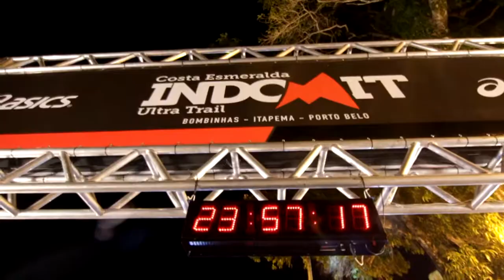1ª edição INDOMIT Costa Esmeralda 2014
Primeira prova de 100 km trail do Brasil. Realizada no dia 17 de Maio de 2014 nas cidades de Bombinhas, Itapema e Porto Belo.
100, 80, 50, 21, 12 e 5 km.

Organização: Bombinhas Runners